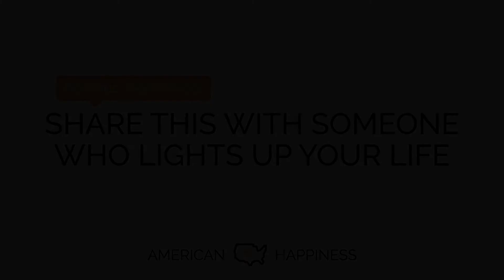Never Give Up Your Power to Someone Else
American Happiness Project interview with Susie Hutchinson.

Follow on Instagram: @americanhappinessproject